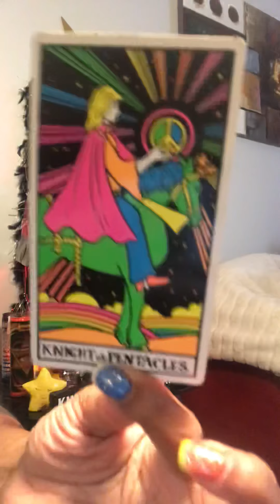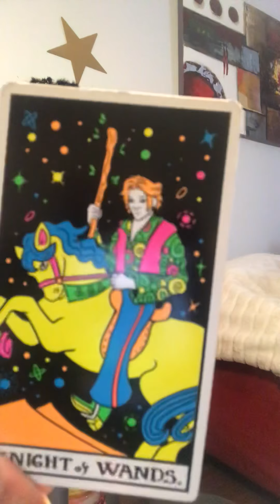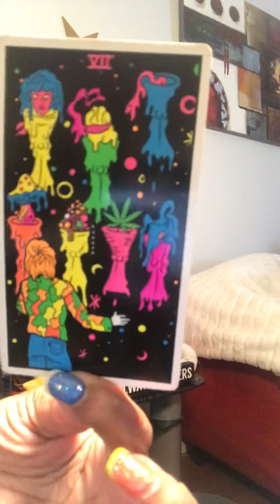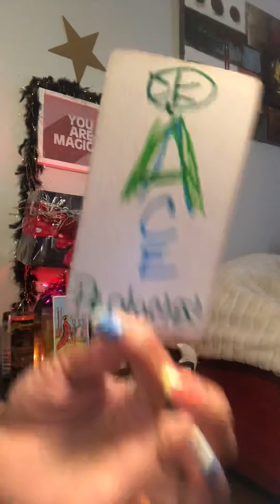SlOw & STEAdy wiN the Race🐎